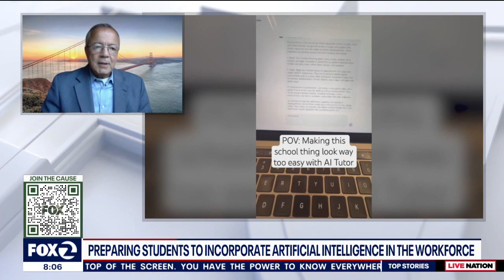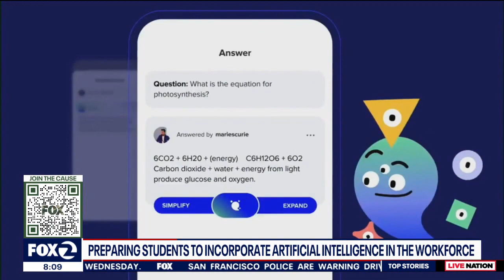SJSU professor preparing students on AI in the workforce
As artificial intelligence continues to impact the future of the workforce, one local professor is preparing his students on how to better incorporate it into their careers.

San Jose State University Professor Ahmed Hambaba joined KTVU to discuss how he is preparing the next generation.